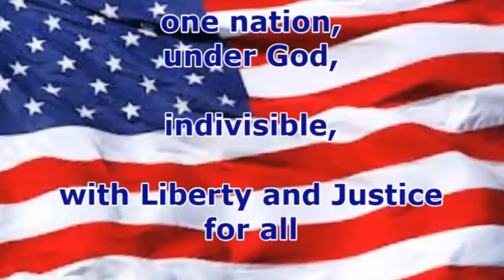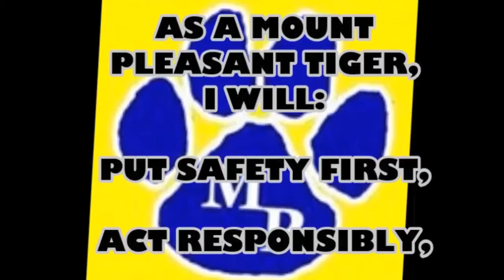Tiger TV May 2